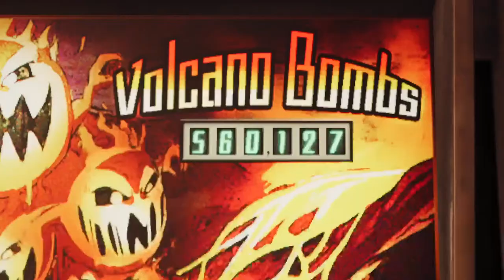Final fantasy vii Remake chapter3 part 2